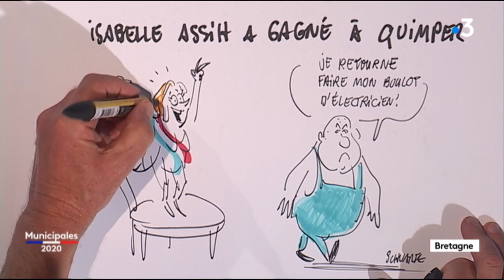Isabelle Assih élu à Quimper, sa réaction